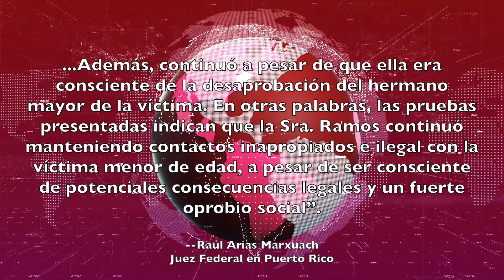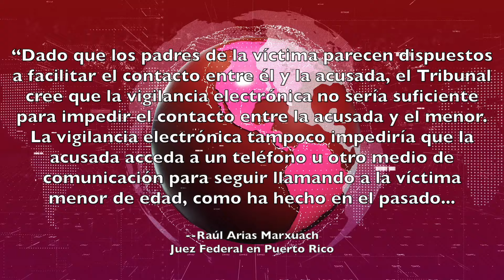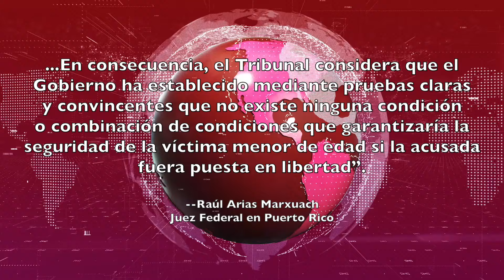Niegan fianza a maestra que presuntamente tuvo bebé con estudiante de 13 años, en Puerto Rico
**En PR, un juez federal denegó la fianza a la maestra Kiara Ramos Meléndez, acusada de explotación sexual de un menor con el que habría tenido un hijo. Los hechos iniciaron en noviembre de 2022, cuando desde ese momento hasta octubre de 2023, la acusada supuestamente utilizó su teléfono celular y servicios de mensajería instantánea de Internet, para persuadir y atraer a un menor varón, de entre 13 y 14 años de edad, a participar en actividades sexuales, y para pedirle que le enviara imágenes sexualmente explícitas. En su decisión para denegarle la fianza a Ramos Meléndez, el juez federal tomó en consideración que la acusada mantiene vínculos estrechos con la familia del menor.